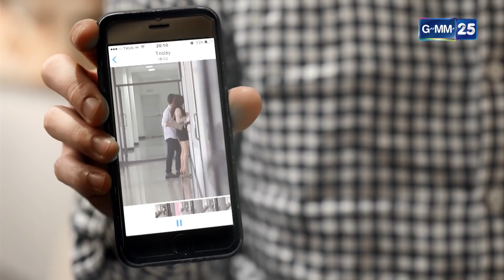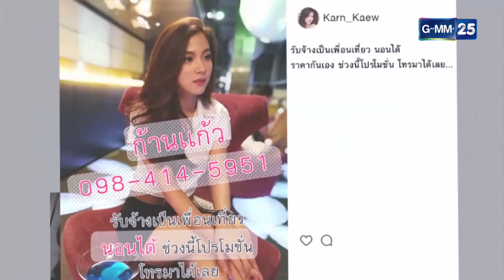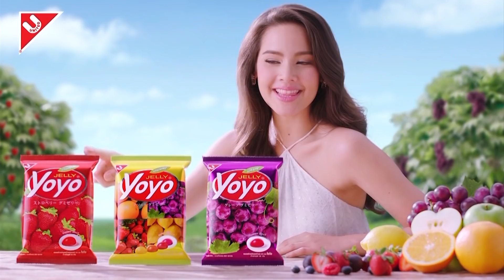หลงไฟ EP.19 [4/5]